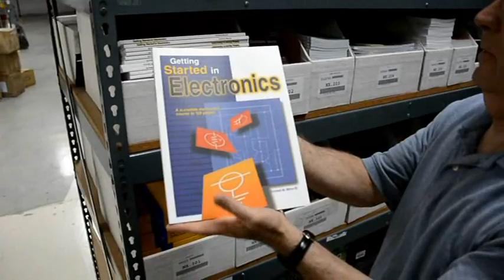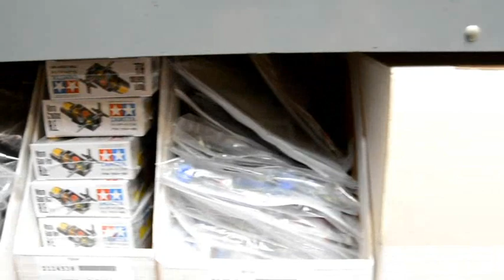Jameco Warehouse Tour 2013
For over 40 years, Jameco has considered its warehouse to be its "secret sauce." Visitors have been desperate to step behind the lobby doors and get a glimpse of the fabled warehouse teeming with more than 50,000 products. Some think of it as an engineer's playground.